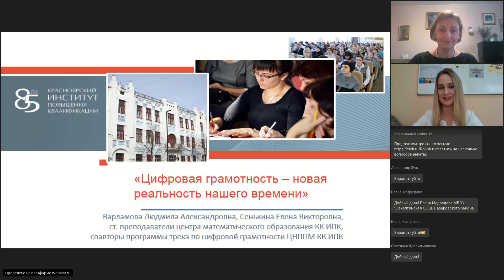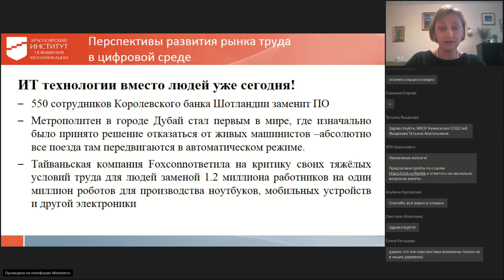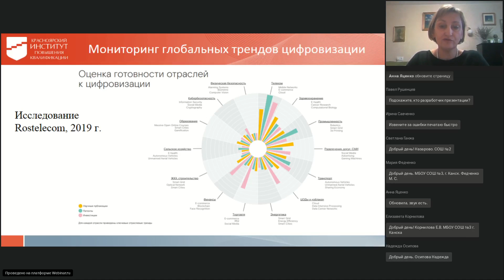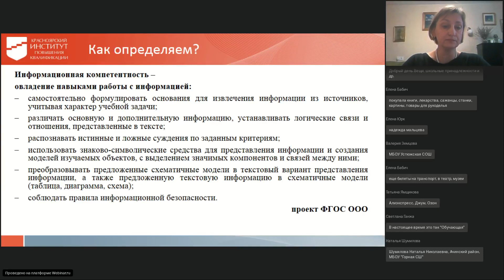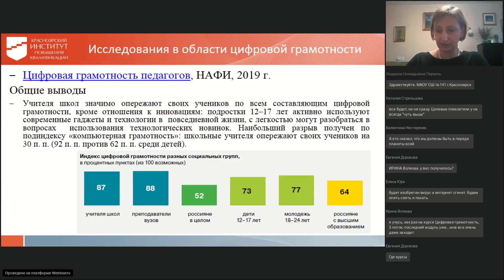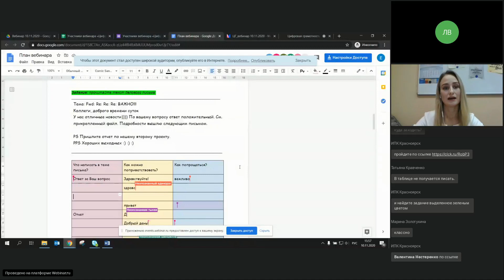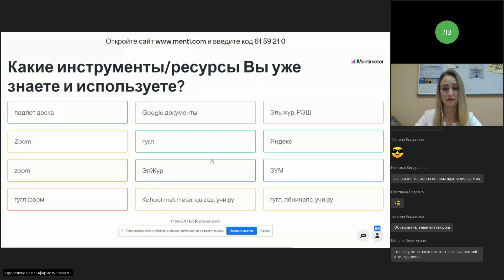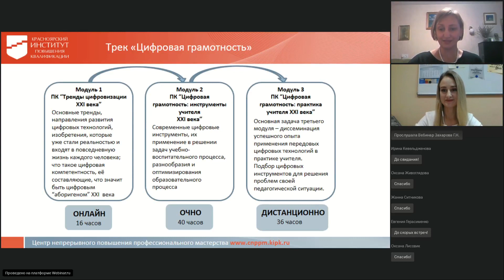Цифровая грамотность – новая реальность нашего времени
Спикеры: Варламова Людмила Александровна
Сенькина Елена Викторовна
Тема: « Цифровая грамотность – новая реальность нашего времени»

На вебинаре были раскрыты вопросы:
– что такое цифровая грамотность и как учителю выжить в цифровой среде?
– каковы ключевые аспекты цифровой грамотности?
– как цифровая грамотность встраивается в школьные процессы и что меняется в уроке?
–  «цифровые идеи» для школьных коллабораций ИЛИ как легко и эффективно организовать совместную работу в облачных ресурсах.